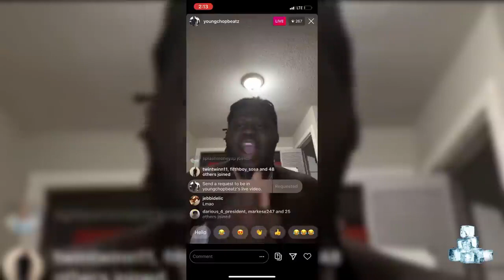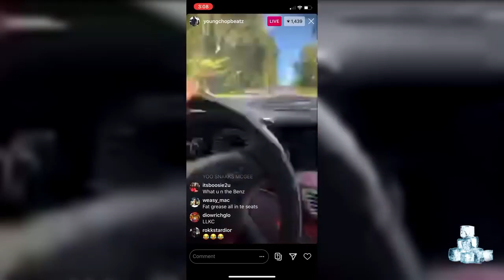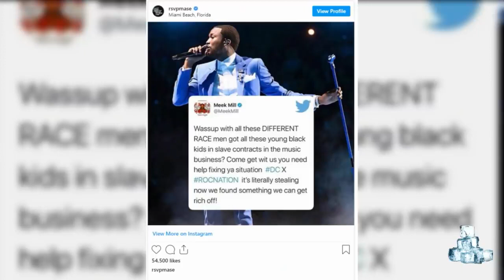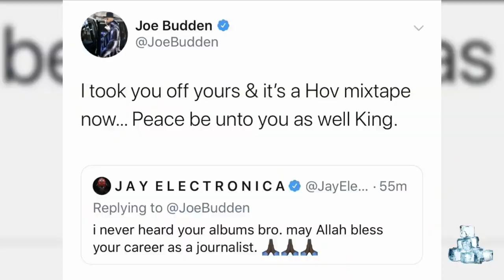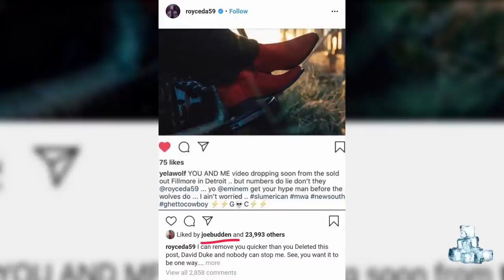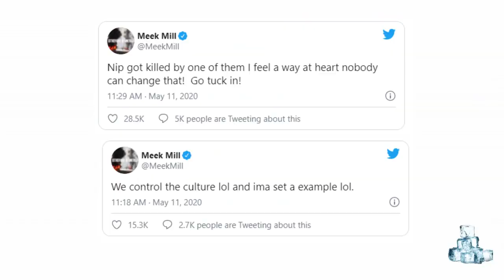MOST DANGEROUS Rap Beefs of 2021..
MOST DANGEROUS Rap Beefs of 2020..